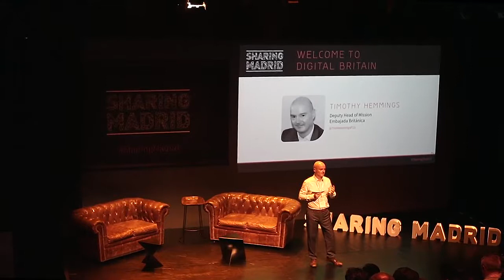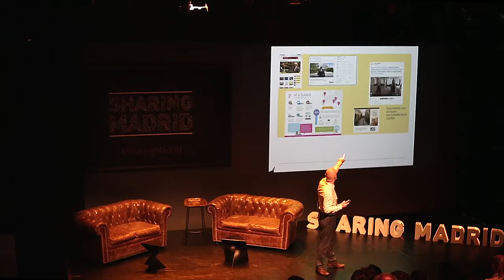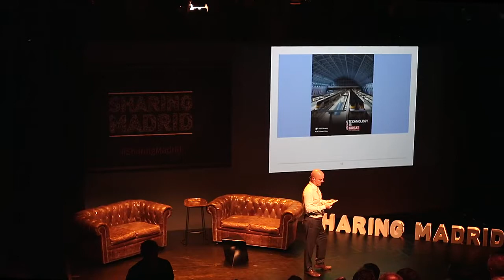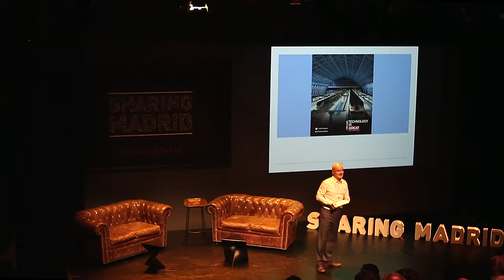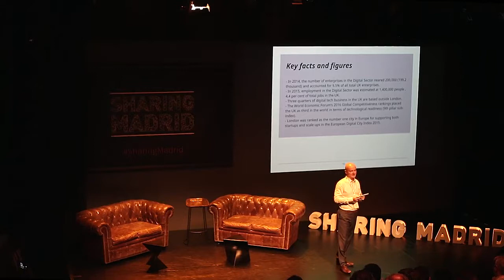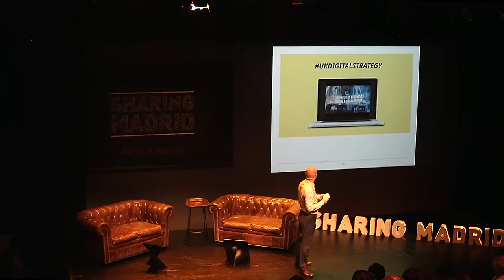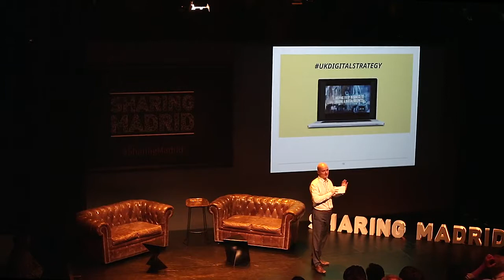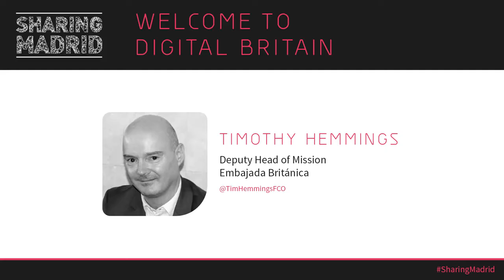Sharing Madrid 2017 Welcome to digital Britain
Adigital, Asociación Española de la Economía Digital, es una asociación de empresas innovadoras y transformadoras que creen y trabajan por el desarrollo de la economía basada en Internet,.